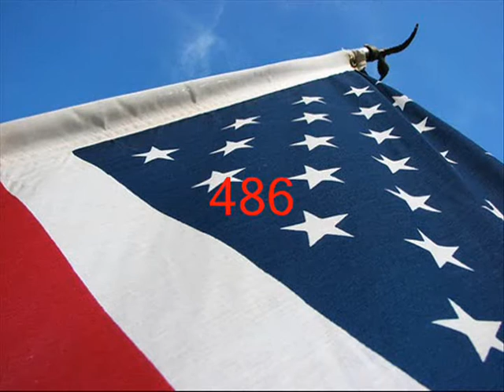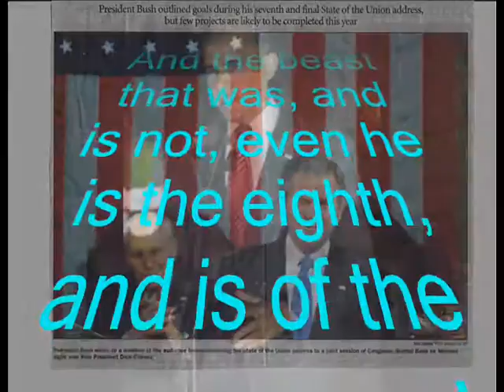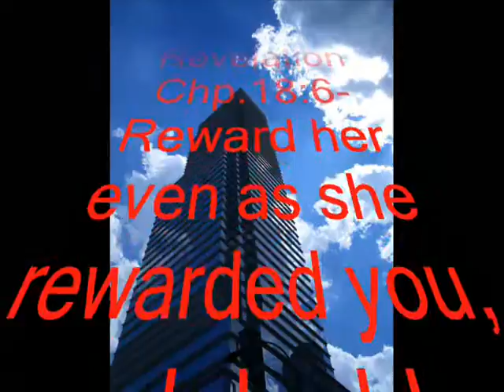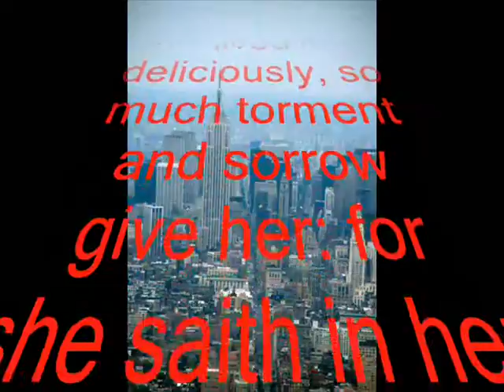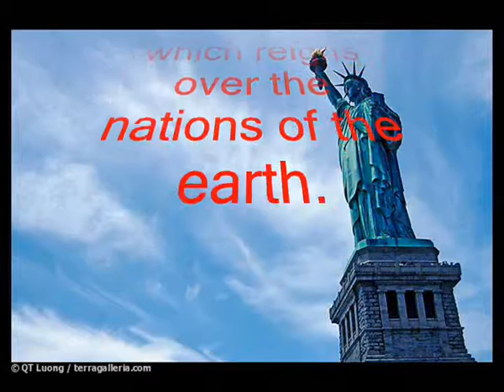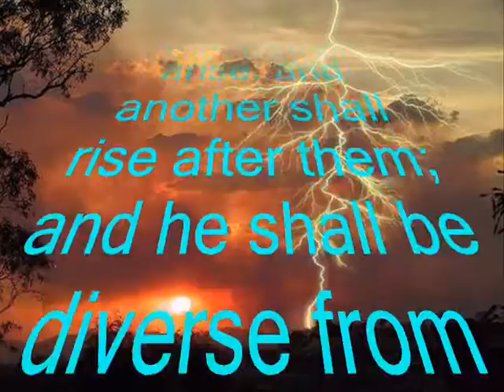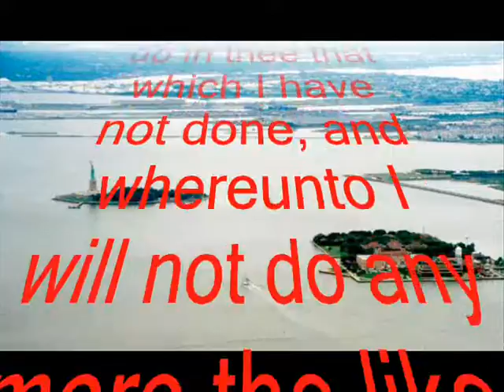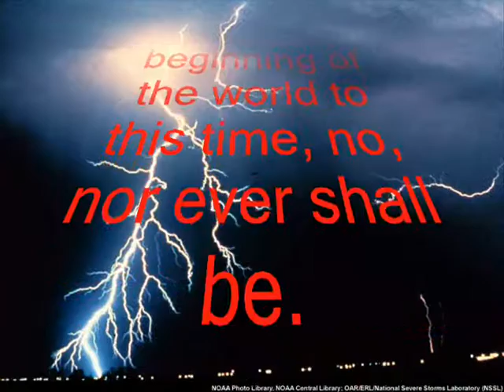The Dow-Jones is off 486, Obama wins big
Real change is coming! Obama is a good man and he tells the truth. Nonetheless, there will be a lot of work for Obama, good and bad! He must lead us thru what is to come. The door has been opened!